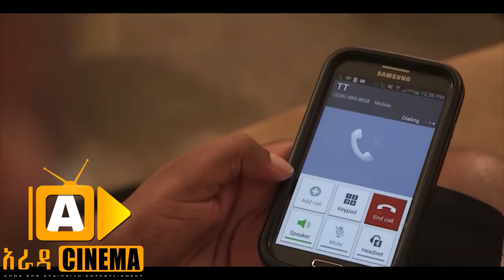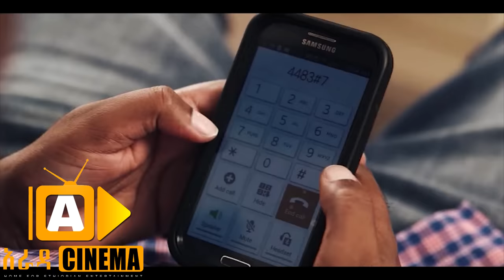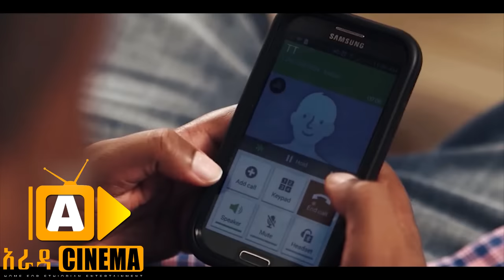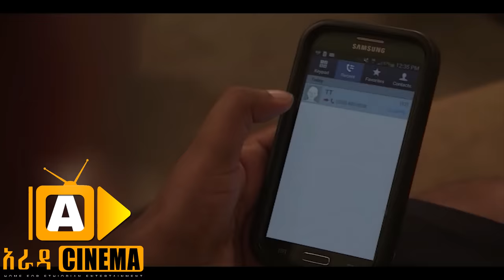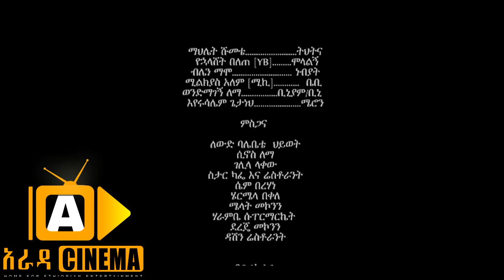Ethiopian Movie - ግርን ካርድ Green Card Ethiopian movie 2017 ግርን ካርድ